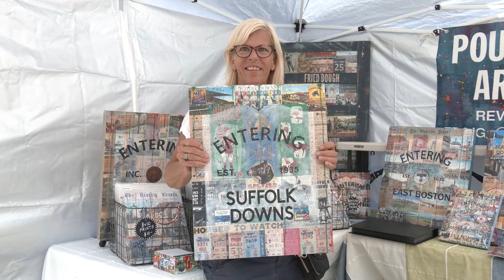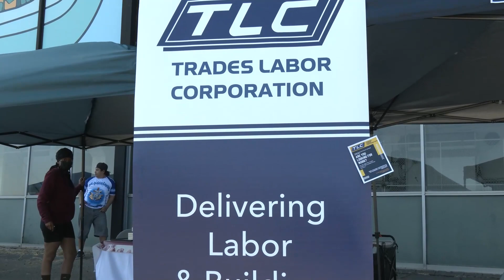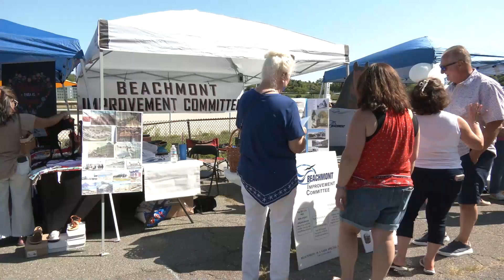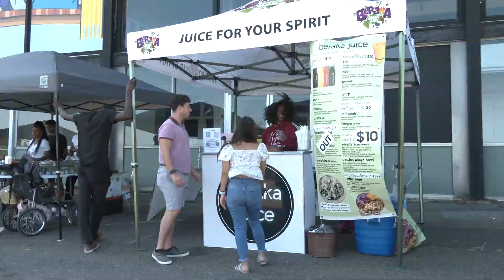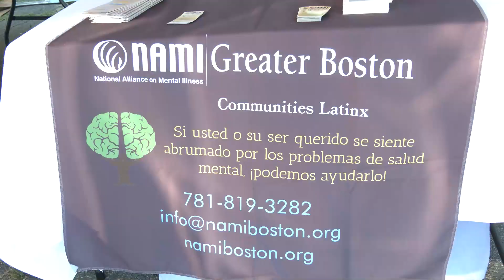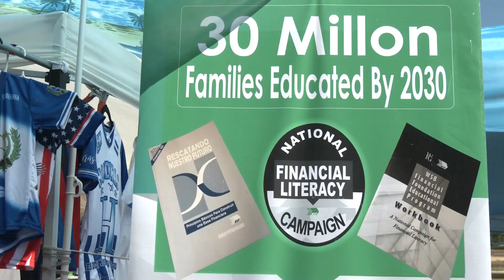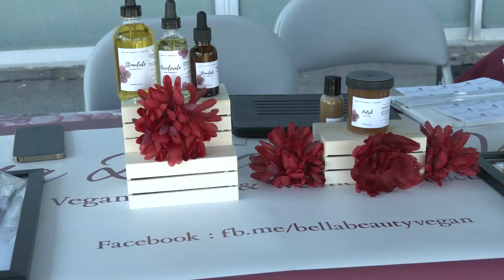Block party at Suffolk Downs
Block party at Suffolk Downs.  Held on Sunday August 28, 2022.  Next Stop Revere, The City of Revere, and HYM Investments teamed up to throw the inaugural Revere Block Party. This multi-cultural event featured live music, authentic performances, cultural cuisines, vendors of all kinds and family friendly games and activities.